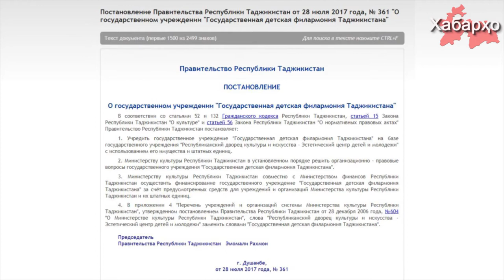Дар Тоҷикистон миёни ҷавонони наврас мусиқиро ташвиқот мекунанд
Санаи 28 июли соли ҷорӣ раисҷумҳури Тоҷикистон Эмомалӣ Раҳмон санаде оиди бунёдшавии филармонияи  давлатии кӯдакон дар Тоҷикистон имзо намуд.